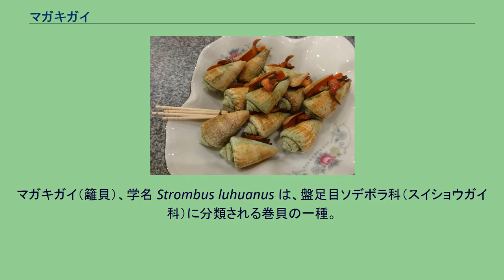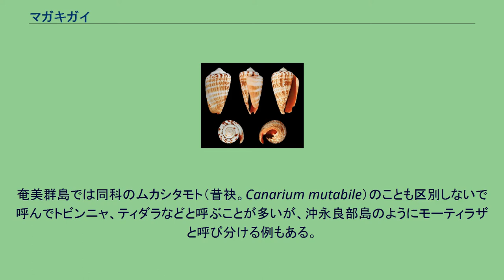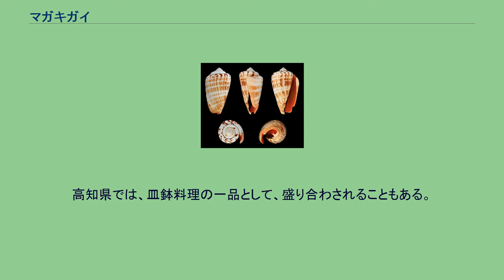マガキガイ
マガキガイ（籬貝）、学名 Strombus luhuanus は、盤足目ソデボラ科（スイショウガイ科）に分類される巻貝の一種。
西太平洋の熱帯・亜熱帯海域に分布する海生の巻貝で、食用にもなり、奄美群島や高知などで酒肴として好まれる。
学名には亜属を用いた Conomurex luhuanus (Linnaeus,1758) を用いる文献もある。
和名にある「まがき（籬）」は、竹などで、目を粗く編んだ垣根のことで、貝殻表面の模様や色が似ることによる。
日本における地方名には、トネリ（静岡県）、ピンピンガイ、カマボラ、ハセバイ（三重県）、トッコロ、ツメバイ（和歌山県白浜町）、バイ（串本町）、チャンバラガイ、キリアイ（高知県）、サムライギッチョ（大分県）、ハシリガイ（蒲江町）、トッビナ（鹿児島県喜入町）、トビンニャ、ティラダ（奄美大島）、トュビティラザ、トゥビキラザ（沖永良部島）、ティダラ（与論島）、ティラジャー、コマガイ（沖縄県）、ユノンウナ（八重山諸島）など数多い。
奄美群島では同科のムカシタモト（昔袂。Canarium mutabile）のことも区別しないで呼んでトビンニャ、ティダラなどと呼ぶことが多いが、沖永良部島のようにモーティラザと呼び分ける例もある。
なお、「貝」をつけない「マガキ」（真牡蠣）は、二枚貝のカキの一種 Crassostrea gigas で、全くの別種となる。
成貝は殻高6cm・殻径3cmほどで、貝殻の形は体層（巻きの一番下）が縦長に発達した逆円錐形をしている。
螺塔は7層あるが、体層に比べると低い。
貝殻の表面には褐色の殻皮があるが、殻皮を剥がすと白地に褐色のジグザグ模様がある。
和名はこの模様が「籬」（まがき）に似ることに由来する。
殻口は縦長で狭く、成貝の外唇内面には水平に走る細い筋（内肋）が多数あり、殻口内は全体に橙紅色で内唇は明瞭に黒くなる。
殻の色や型は生息地の緯度によって違いがみられる。
日本近海での調査では、一般に形は北方ほど殻径が小さく、細くなり、塔頂角が大きくなり、殻の重量は北方ほど軽くなり、殻の色は南方が白っぽいのに対して、北方ほど褐色が強くなる傾向がある。
猛毒をもつことで知られるイモガイ類に似るが、本種は無毒である。
区別点は殻口外側の殻底に近い部分が一ヶ所半円形に切れこみ、外側へめくれている点である。
これはストロンボイドノッチと呼ばれるソデボラ類に特有の形質で、生時にはここから右側の触角と眼を突き出す。
眼は触角の半ば側面にあり、カタツムリのように長い眼柄の先端につく。
眼は黒白の同心円で、貝類にしてはわりと大きく目に付きやすい。
蓋は三日月形で、外側に鋸歯がある。
本種を含むソデボラ類は腹足が退化して蓋を支える柄のようになっており、蓋で海底を蹴るようにして運動し、敵から逃げるときには力いっぱいに蹴ることで高くジャンプする。
人に捕らえられて水中から出た時にも蓋のついた足で空中を蹴る行動を見せるため、これを刀を振り回す動作に見立てて高知県でチャンバラ貝、キリアイ（切り合い）、大分県でサムライギッチョと呼ぶ。
西太平洋の熱帯・亜熱帯海域に広く分布する。
日本では房総半島以南で見られ、黒潮の流れる地域に多く産する。
潮間帯から水深50mくらいまでの岩礁・岩礫域または砂地に生息しており、分布域では外洋に面した干潮時の磯や砂地でよく見られる。
岩場や海底の付着性の微細藻類を摂食する。
外観がイモガイ類に似るが食性も生態も異なる。
イモガイに似ているのは、捕食を避けるための擬態ではないかという説もある。
奄美料理の定番とびんにゃ塩茹で 高知県では通年、和歌山県では資源保護のため6-8月ごろに漁獲され、食用にする。
地域によっては塩茹でや煮貝、味噌炒め、バター炒め、ニラ炒め、酢味噌和え（ぬた）などにされ、天ぷら、味噌汁の具やアオサなどと共に吸い物にもされることもある。
小さく、また貝殻の開口部が狭いため食べ難いが、爪楊枝などでほじくり出して食べると、ツブ貝などに似て美味である。
高知県、和歌山県、沖縄県や鹿児島県の奄美群島では特に人気が高く、フィリピンなどからの輸入品も販売されている。
関東地方、関西地方などでは、高知産などの生ものの他、奄美・沖縄産の塩ゆでした冷蔵品や、煮貝にしたものなども流通している。
高知県では、皿鉢料理の一品として、盛り合わされることもある。
上述のように多くの地方名が散在しており、我が国では古くから地域的な...